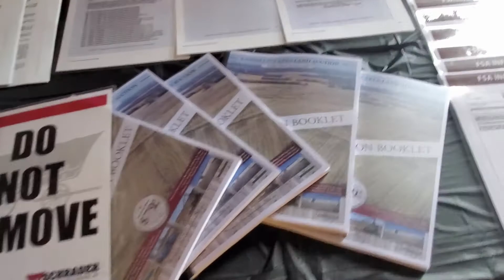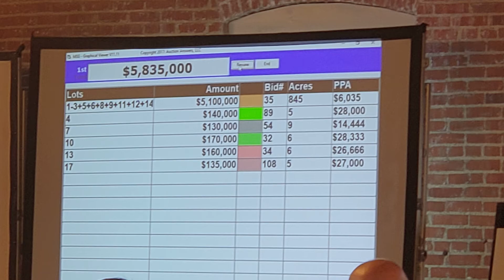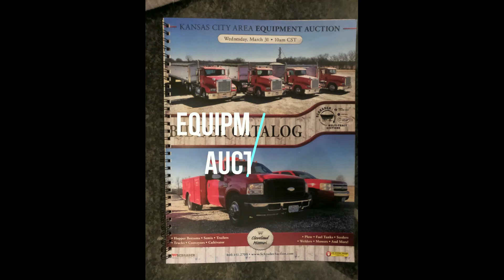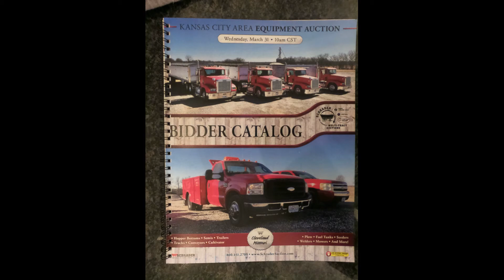Tony Bosworth uploaded: Farm and Equipment Auction Kansas City, MO Schrader Auction/TB Realty & Dev.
In this video you can see and hear about the real estate auction process via a "Court Appointed Receivership" conducted through Schrader Auctions from Indiana.

The Equipment Auction will follow in the next video.